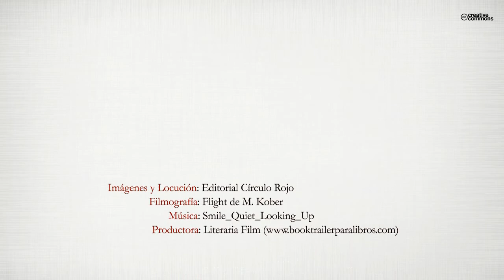Suelta hilo a la cometa (Booktrailer) - Editorial Círculo Rojo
“Suelta Hilo a la Cometa”, segunda obra del autor Onésimo Fernández Rubio, es la sucesión de páginas autobiográficas que giran en torno a la figura del padre con quien entabla frecuentes coloquios. En ellas se narran los acontecimientos vividos a lo largo de las fechas al cargo del negocio familiar en el Casino de Valencia de Don Juan (Coyanza), León.